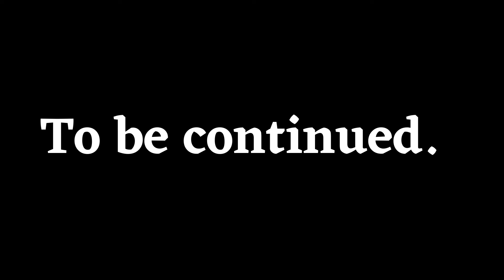One Community Movie - Episode 2 (Roblox Brookhaven Movie)